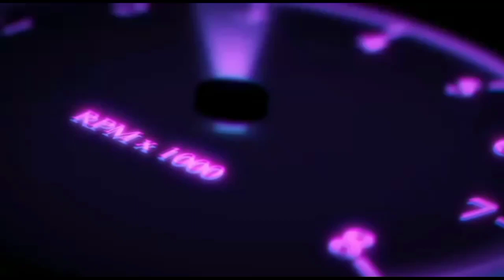ඉතා මුදල් හදිසියක් නිසා ලක්ෂ 5 යි .